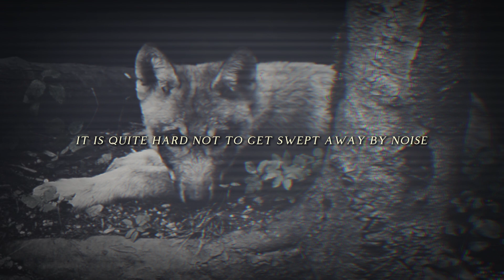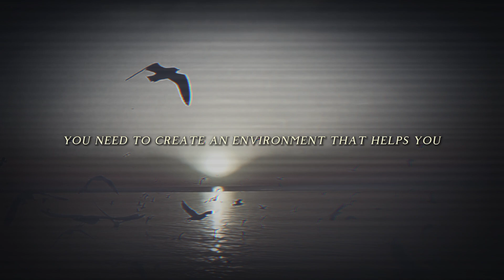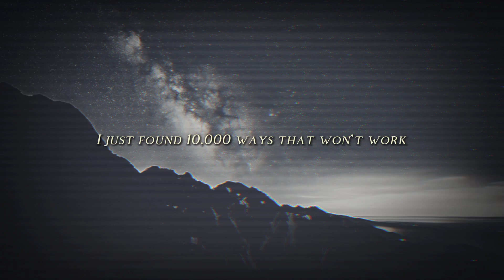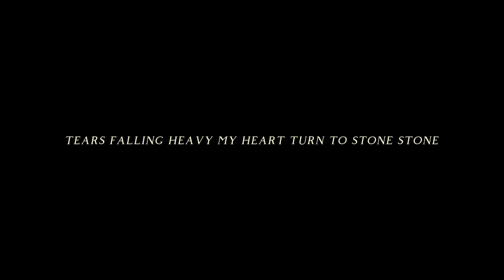The One Thing That Will Change Your Life Forever (Dare to Watch)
Discover the one thing that can change your life forever in this powerful motivational video. Whether you're looking to achieve your dreams, improve your daily habits, or unlock your full potential, focusing on one thing can transform your life.

In this video, we share personal growth tips, strategies for overcoming failure, and the power of consistency and discipline. Learn how successful individuals achieve their goals by maintaining a singular focus. This motivational journey will inspire you to set and reach your own goals, leading to an inspirational life change.

Key Topics Covered:

Focus on one thing
Daily habits for success
Personal growth tips
Overcoming failure motivation
How to achieve your dreams
Success through focus
Consistency in goals
Motivational journey
Unlocking potential
Power of discipline
Inspirational life change
Productivity through focus
Self-improvement ideas
Life transformation tips
Join us on this journey of self-improvement and discover how you can start today and change your life forever.

Start Today. Change Forever.